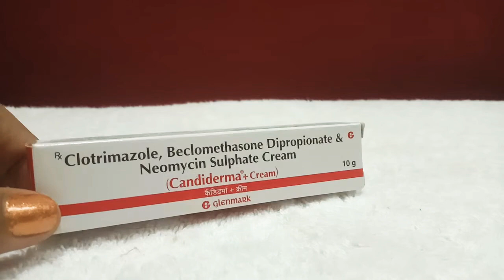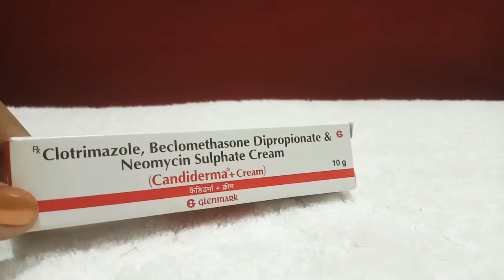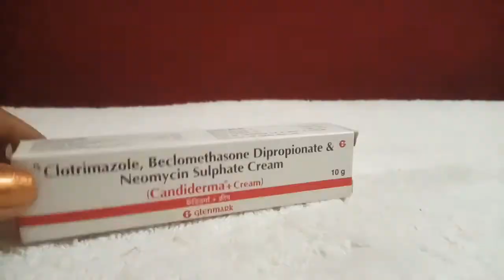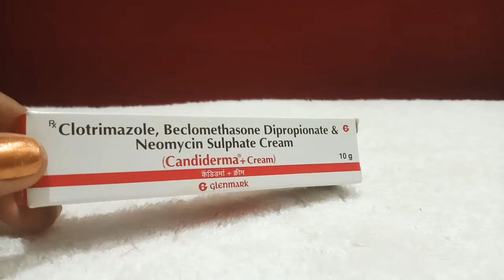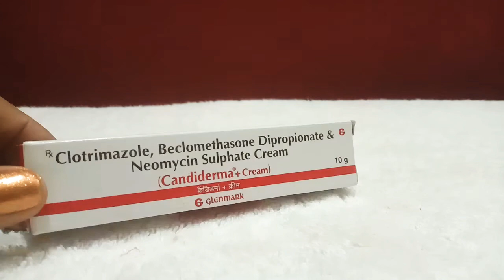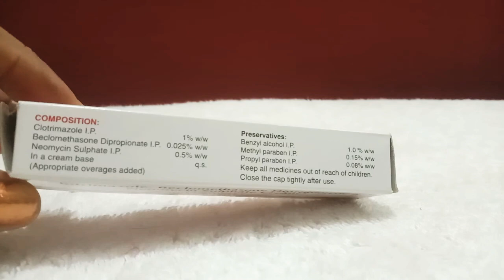candiderma cream usage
candiderma cream

Candiderma Plus Cream is a combination medicine that is used to treat various types of skin infections. It minimizes symptoms of inflammation such as redness, swelling, and itching. It also has antimicrobial action against infection-causing microorganisms.